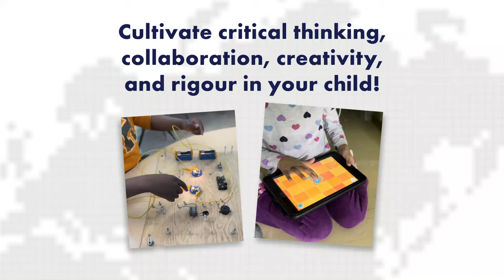Edmonton Catholic Schools' Green STEM Program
Discover Edmonton Catholic Schools’ Green STEM program! Cultivate critical thinking, collaboration, creativity and rigour, while instilling a lifelong care for God’s creation through the permeation of science, technology, engineering, math, and the environment. Explore all the possibilities that Green STEM has to offer for your child!